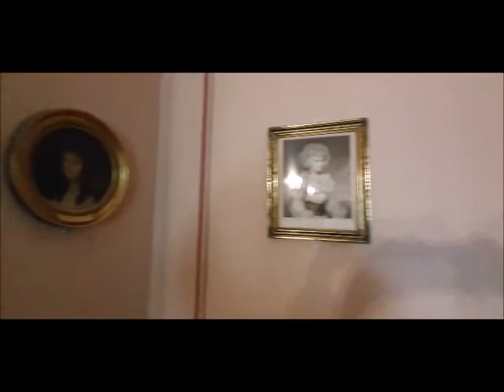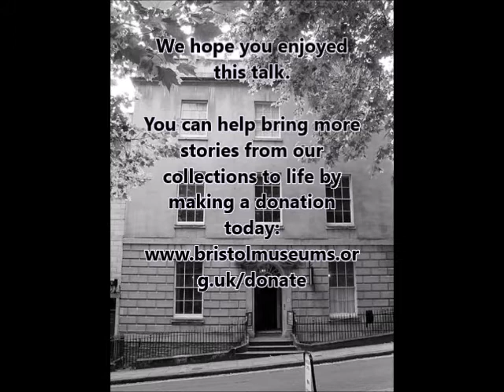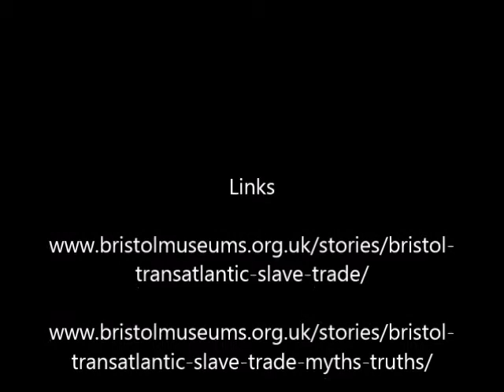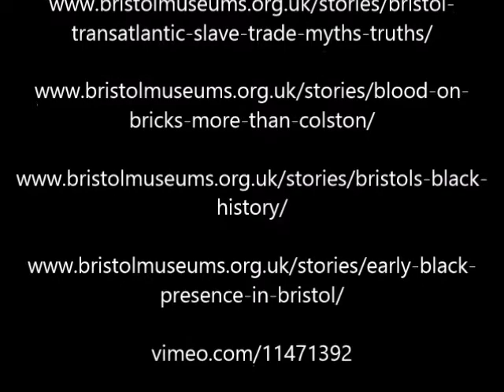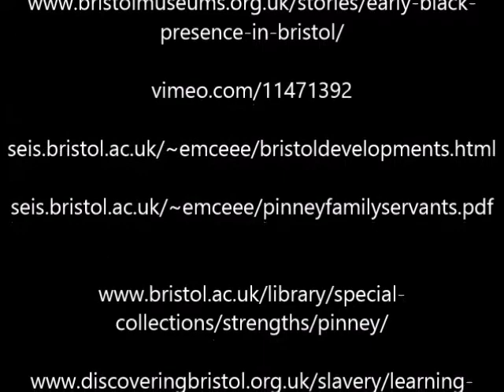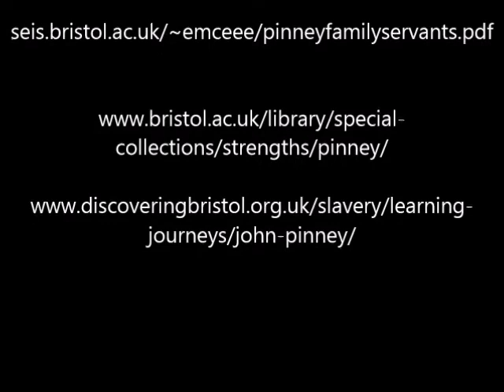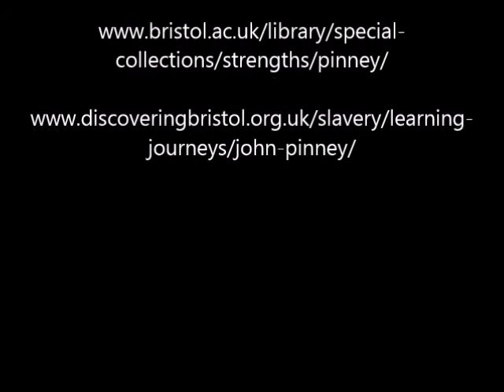The inhabitants of the Georgian House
The inhabitants of the Georgian House, Bristol. A talk by Linda Gordon, Senior Curator for the Historic House, Bristol Culture 18 June, 2020.